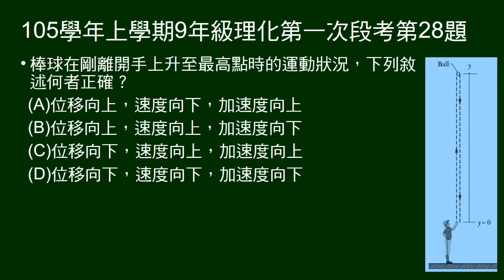105學年上9年級理化一段第28題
題組，棒球鉛直上拋又落下問上升過程，位移、速度、加速度方向。